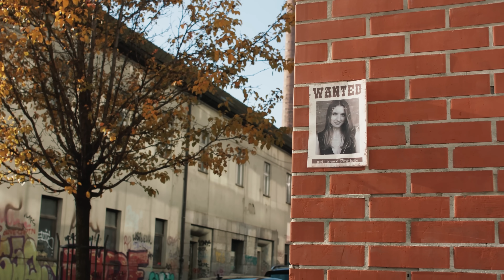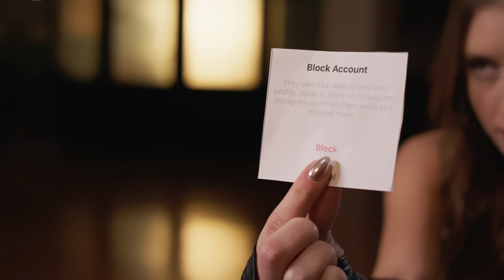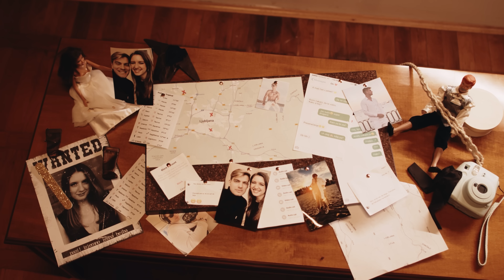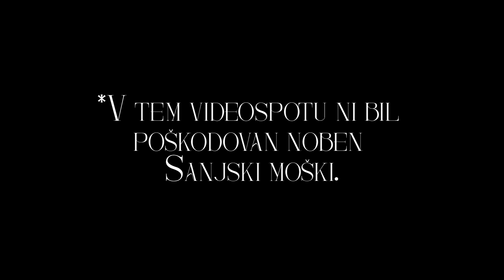PETRA - PAZI! (Official video 2024)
"Včasih nas kaj tako prizadane, da je edini izhod delo na sebi. Čez čas nato postanemo močnejši in uspešnejši, sreča se povrne. In prav to zadovoljstvo in uspeh sta lahko največje maščevanje osebi ali situaciji, ki nas je prizadela." – Petra

Ti je »PAZI!« všeč? Kot mladi glasbenici, mi ogromno pomaga vsaka delitev!

Glasba: Petra Ceglar
Besedilo: Petra Ceglar
Aranžma in produkcija: Krešimir Tomec
Mix in master: Krešimir Tomec
Kitara: Robert Pikl
Back vocal: Nermin Puškar
Klaviature: Boštjan Golinar

Videoprodukcija: NOVISUALS
Make up: Petra Bukovec
Frizura: Lina Trifoni
Nohti: Gabi Tvoja Lepotilnica

Grafike in dizajn: Sara Založnik
Fotograf: Jaka Ceglar
BTS fotograf: FP photo

Igrajo: Petra Ceglar, Blaž Kričej Režek, Nik Vovko, Lara Žgajnar
Pleaslke: Manja Ostrež Ravnikar, Liza Marjanović, Maruša Ahčin, Milana Chekanova

(Srce naglas, 2020, Ema Freš)
(Ideal, 2021, največja uspešnica na radiih)
(No pasa nada ft. Jonatan Haller, 2022)

BESEDILO
Zadel si kot strela me,
ukanil mi srce.
V stilu zastrupil,
v roki si me zdrobil...

A takšne igrice
razjezijo me!
Na novo se zgradim.
A se ti že kej drugačna zdim?

Dej povej mi, a še kdaj
tiho mami te nazaj?
A se ti več ne zdi,
da usojena sva si?

PAZI, ZDEJ TI BO ŽAL,
DA NISI Z MANO OSTAL,
DA SI IZGUBIL ME!

PAZI, KO TE ZAMORI,
DA ME OB TEBI VEČ NI
IN MOLI, DA POZABIŠ ME!

PAZI, ZDEJ BOŠ KRIČAL,
NA MOJE NOTE IGRAL,
SAM SEBI SMILIL SE...

PAZI, ZDEJ BOŠ NOREL,
OBŽALOVAL IN GNIL,
KER SI IZ ROK ME IZPUSTIL!

Lep čas že poznava se,
kradem ti srce...
In ne glede na vse,
vedno k meni vračaš se.

Spremljaš moj korak,
ko diham slajši zrak.
S pogledom mi priznaš,
odmislit me ne znaš!

Dobr' vem, da kdaj pa kdaj,
Usojena sva si!

*Zgodba videospota je namenjena zgolj zabavi, teh aktivnosti ne posnemajte.

Zahvala: Družina Barbo, Isa Kombucha, Lasuljarna KSFH, Bar Zorica, prijatelji za vso pomoč in podporo.

Vse pravice pripadajo (P) & (C) 2024 Art Music Records in Petri Ceglar.